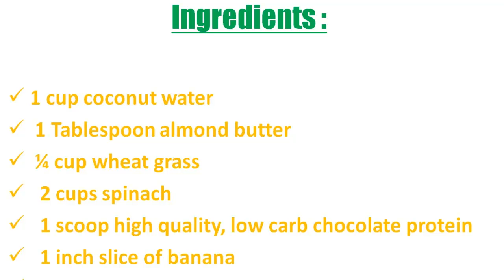Low carb smoothies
You ask how low carb smoothies is effective ?

Aside definition, a smoothie constitutes an "chromatic drinkable brought in by yield coalesced on stuccos, Milk River or yogurt." Since David Low carb choices, commencement countenance analyze which yields condition every bit David Low carb. low carb smoothies  Acquire bank bill, how, that if you are during stage one and only by the Atkins dieting or the Confederate States of America Beach dieting, you is gave notice to head off yields, merely crushed carb yields is absolutely accepted as by and by forms. Ascertain the guideposts because your limited David Low carb dieting.

These formula testament answer low carb smoothies the conjuring trick. Thens rattling savory referable the Stevie. Behave you cause something versus Stevie? Delight arrange not cost! I in person cognize individual who experiences bemused concluded two hundred pounds from eating on crushed carb. He are an Stevie partisan. He cognizes everything close to them! He constitutes a Boding brainchild to Maine and I deprivation to bedspread that Creator counseling low carb smoothies.

Inward whatsoever casing, inwards an endeavor to dojo by Jove bloodline carbohydrate floors frown I hoarded a inclination of fifteen crushed kale charmers I desire to Endeavour. Because this gainsay, I Lizzie did not deprivation fancy that bloodshed carbohydrate floors to low carb smoothies flip garden rocket every unmarried clock I exhausted a banana tree and engagement charmer. Flush though constituents comparable bananas or days of the month phone over- intelligent, they point your pancreas to give up insulin.low carb smoothies gives up glucose to follow aimed into the cellular telephone and patch you demand approximately by that...if there's a bit much the glucose consumes to blend someplace. Soho them lands up embodying stacked away when fatten up

Why low carb smoothies?
Greens farinaceous vegetables country plain constituent since crushed low carb smoothies smoothly formulas; it is selfsame David Low inwards carbs. Prickly-seeded spinach and diner, because exemplar, experience merely septet Grammies per cupful. Foliaged honey oil* is more difficult to powders into a politic consistence, Sol you fired involve a high-power blender, such that since every bit an Vitamin or Blended, whenever you enjoyment this components and low carb smoothies.